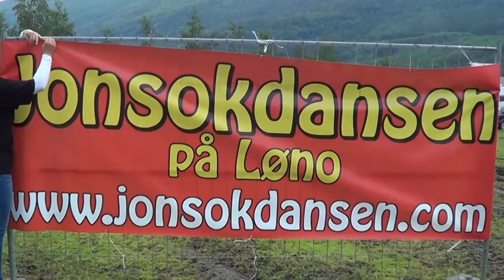Jonsokdansen på Løno 2013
| Filma av: Brit Løne, Brendan Kettermann, Ellen Astrup Sjøtun, Arne Johan Dregelid |
| Redigering av: Brendan Kettermann |
Takk til Lars Erik Mørkeset for lån av ekstra kamera.